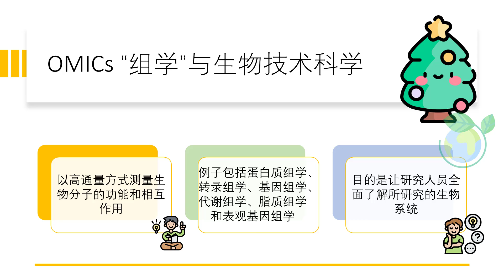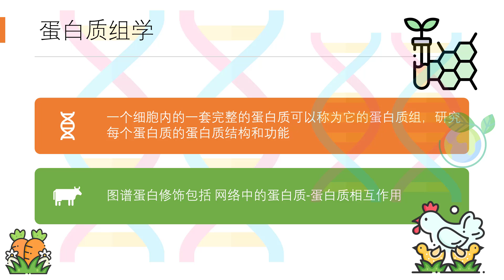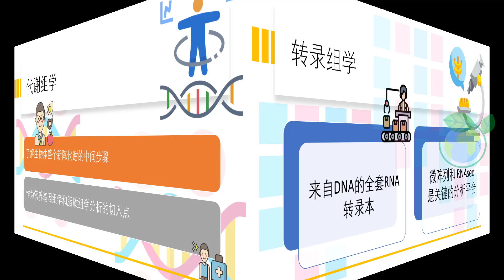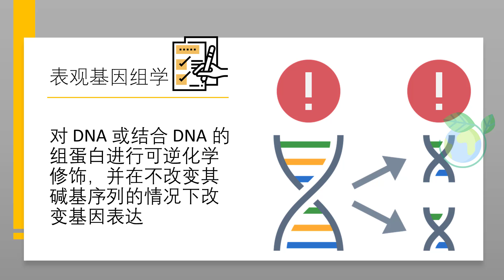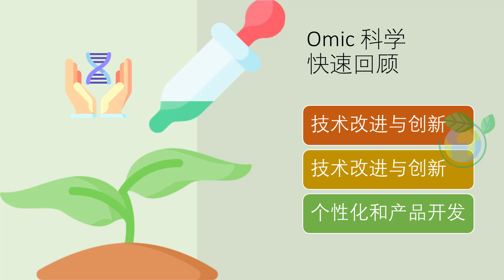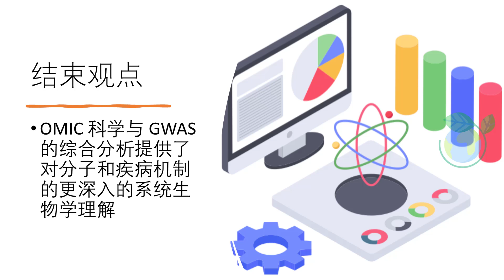在十分钟内, 学习组学的透视概述 Omic Sciences (Chinese)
OMIC sciences under Biotechnology
组学的透视概述
With Closed Captions In Chinese

Genomics
Proteomics
Metabolomics
Transcriptomics
Epigenomics
Microbiomics
Pharmacogenomics
Nutrigenomics
Functional genomics
Comparative genomics
Structural genomics
Systems biology
Metagenomics
Glycomics
Lipidomics
Radiomics
Oncogenomics
Interactomics
Metaproteomics
Secretomics